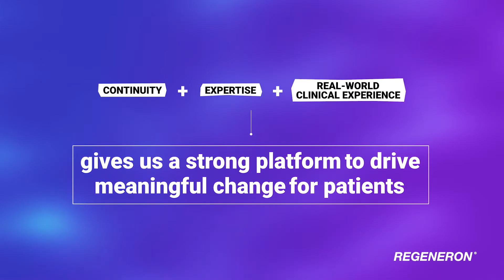Eye on the Experts: Building on Legacy to Drive Innovation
We’re proud of our pioneering work to advance care for people living with certain serious retinal diseases, and we remain committed to addressing unmet needs in ophthalmology. Watch Regeneron Ophthalmology experts discuss how we are building upon our strong foundation and expertise in angiogenesis to drive continued innovation for patients with vision-threatening conditions.